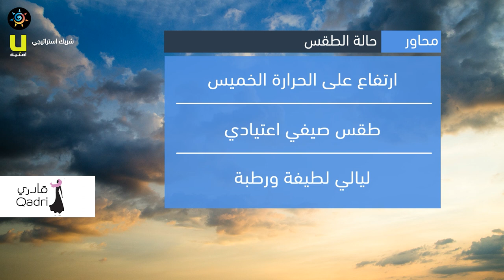طقس العرب - الأردن | النشرة الجوية الرئيسية | الأربعاء 2020/8/12